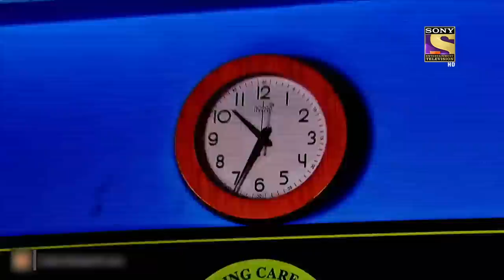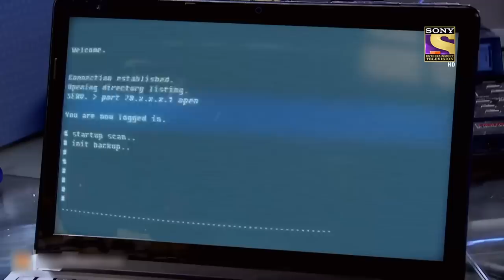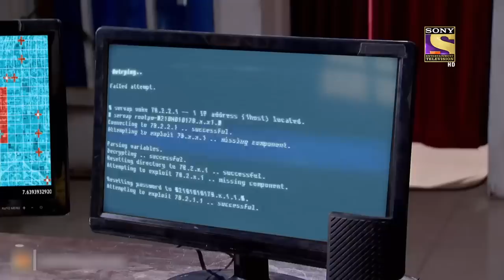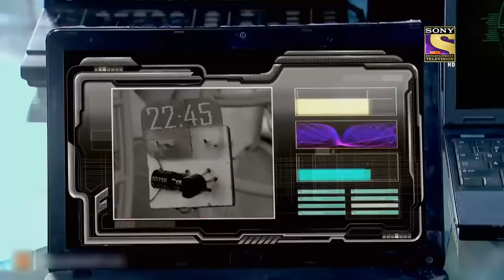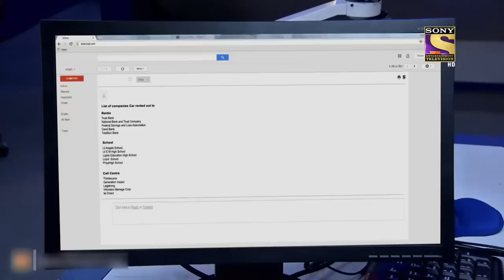How Will Dr. Tarika Sort The Mystifying Case Of 10:45? | CID | Women Task Force | सीआईडी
In this case, a strange thing happened that, the victim already k new it , that when his life span will be ended, he mentioned that 10:45 would be the time when he will pass out , but unfortunately his statement come true and now Tarika is getting the challenge to figure out things, watch now.